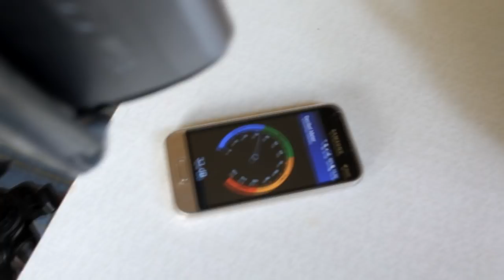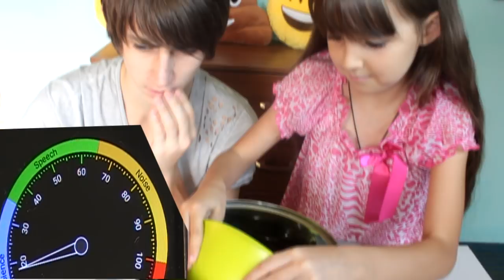Бесшумный Челлендж Рома и Лиза пытаются не шуметь Новый челенж Noise Challenge \ LizaTube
Не шуми а то тебя услышат, новый челлендж . Рома и Лиза соревнуются кто тише.

Привет!
Меня зовут Лиза и мне 8 лет. Я очень люблю животных. У меня много домашних питомцев и я снимаю видео про них, а также видео с моим братом Ромой. Еще у меня есть друг Червяк ШОУ, с ним мы снимаем смешные видео

На нашем канале lizatube Вы сможете увидеть:
- веселые видео с моими питомцами: котами, хомячками, крысками, голубкой
- много веселых челленджей с моим братом Ромой
- видео обзоры прикольных штук и игрушек,
- "Лиза и Червяк ШОУ" -  веселые распаковки киндер-сюрпризы, игрушки майнкрафт, чупа-чупсы, Шопкинс, сюрпризных пакетиков, яйц, коробочек)))
- наши влоги,

Мы стараемся выкладывать новые видео каждый день!

Друзья!  Вы также можете следить за нашими анонсами.